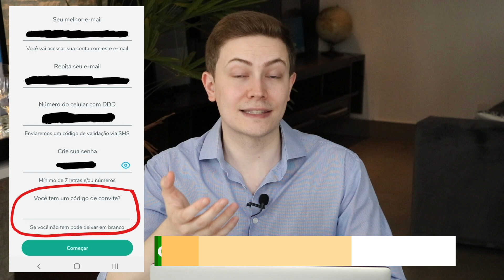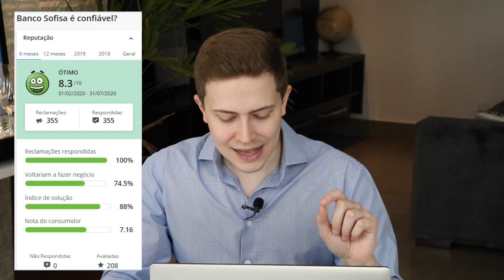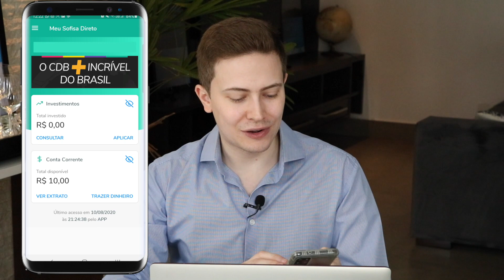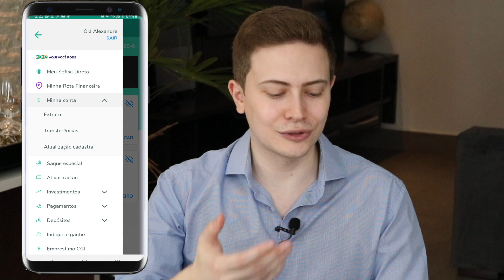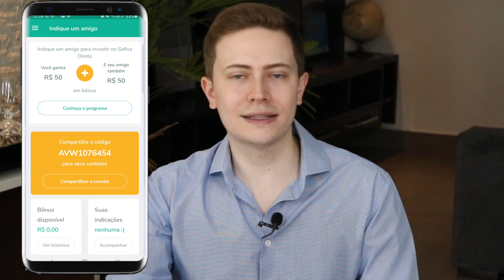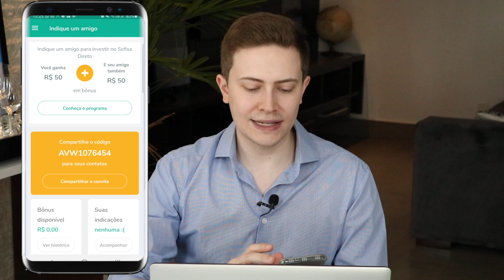SOFISA DIRETO: É BOM? É CONFIÁVEL? VALE A PENA? SAIBA TUDO!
✅ MEU CÓDIGO DE INDICAÇÃO: AVW1076454 (COLOQUE ESSE CÓDIGO QUANDO FOR ABRIR A CONTA). LINK PARA ABRIR A CONTA
🚨 ATENÇÃO: VOCÊ PRECISA COLOCAR O CÓDIGO ACIMA NO MOMENTO DA ABERTURA DA CONTA PARA PODER PARTICIPAR DO PROGRAMA INDIQUE E GANHE DO SOFISA DIRETO.
💰 PARA GANHAR OS R$ 50,00 VOCÊ PRECISA INVESTIR NO MÍNIMO R$ 1.000,00 EM QUALQUER INVESTIMENTO DO SOFISA DIRETO ATÉ O ÚLTIMO DIA DO MÊS SEGUINTE AO DA ABERTURA DA CONTA.
👁️‍🗨️PROMOÇÃO VÁLIDA POR TEMPO LIMITADO. LEIA O REGULAMENTO DA PROMOÇÃO (E VERIFIQUE SE ELA AINDA ESTÁ VIGENTE) NO SITE DO SOFISA

⚠️ ESTE VÍDEO NÃO É PATROCINADO PELO SOFISA DIRETO E NÃO É UMA INDICAÇÃO PARA ABERTURA DE CONTA. VÍDEO DE CARÁTER MERAMENTE INFORMATIVO.

Abri uma conta digital no Banco Sofisa Direto e nesse vídeo eu te conto todas as minhas primeiras impressões sobre ele. Vou te explicar tudo o que você precisa saber:  como abrir a conta, como colocar dinheiro na conta, como fazer e receber pagamentos, como usar o cartão, quais são os investimentos, como funciona o programa Indique e Ganhe e vou te mostrar também como é o aplicativo do Sofisa na prática pra você poder decidir se vale a pena para você ou não abrir uma conta lá.

O Sofisa Direto é uma conta corrente totalmente gratuita do Banco Sofisa. É um Banco que já está no mercado desde 1961 e a conta digital existe desde 2011 e tem nota 8,3 no Reclame Aqui.

Com o Sofisa Direto você pode fazer TEDs gratuitas para outros Bancos, transferências diretas para amigos, familiares e prestadores de serviço que também tenham conta no Sofisa, recarregar o celular, pagar contas e boletos, fazer até 4 saques gratuitos por mês na Rede 24 horas e gerar 5 boletos gratuitos por mês para transferir dinheiro para a sua conta Sofisa.

O Sofisa Direto também oferece um cartão da conta que é gratuito e funciona para compras e saques. Com esse cartão você pode fazer compras usando o saldo da sua conta e também sacar dinheiro na rede 24hs. Observação: apesar de ser um cartão de débito, as compras devem ser feitas na função crédito.

Além disso, o Sofisa Direto oferece investimentos. O dinheiro que está parado na conta não rende, mas ele oferece um CDB de liquidez diária (ou seja, você pode sacar a qualquer momento) que rende 110% do CDI (mais que a poupança). Além disso, você também tem a opção de investir em CDBs Pós-fixados que pagam mais de 110% do CDI (verifique sempre o prazo do investimento), CDBs Prefixados, CDBs Híbridos, LCIs, LCAs e Fundos de Investimento diversos.

Além disso, o Sofisa oferece também empréstimos como o Saque Especial (uma espécie de Cheque Especial) e também o Empréstimo com Garantia de Imóvel.

E você, o que achou do Sofisa Direto? Prefere outro Banco Digital? Conta pra mim nos comentários!
Acompanhe o Fonte da Fortuna:
✏️ Deixe seu comentário, dúvida ou sugestão abaixo, quero muito saber o que você está pensando!

💰💰💰 Enriquecer é uma questão de escolha! Estamos junto com você nessa jornada!